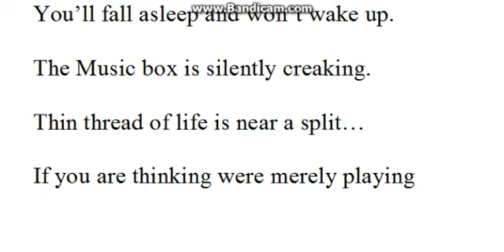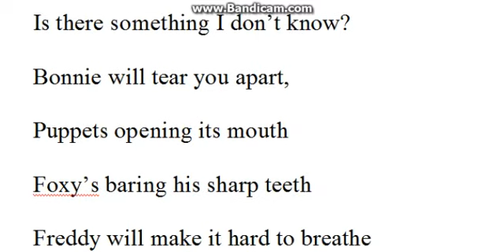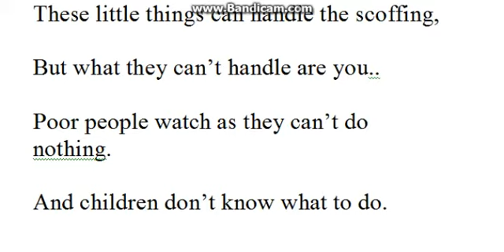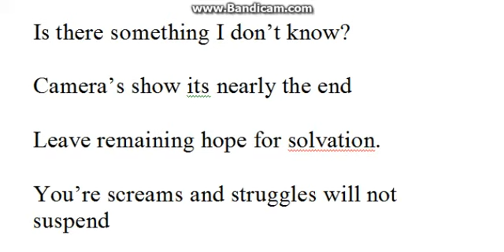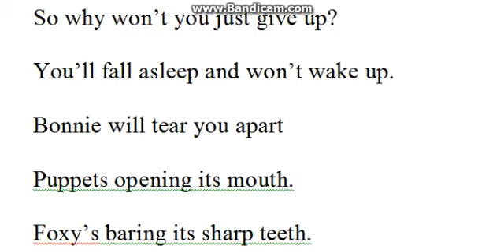FNAF Alternative cover lyrics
Here we have the lyrics also here in the description.

  Bonnie will tear you apart,
Puppets opening its mouth
Foxy’s baring his sharp teeth

Freddy will make it hard to breathe
Chica’s roaring with laughter.
Your own soul is what they
Chase after.
So why wont you just give up?
You’ll fall asleep and won’t wake up.

The Music box is silently creaking.
Thin thread of life is near a split…
If you are thinking were merely playing
Let’s fool around for a bit..
Your blood’s curdling and heart skips a beat
The nightmare awaits in the shadows..

And I could swear I just heard a shriek
Is there something I don’t know?

Your own soul is what they chase after.
So why won’t you just give up
You’ll fall a sleep and wont wake up.

You’ll fall asleep and wont wake up :)

These little things can handle the scoffing,

But what they can’t handle are you..

Poor people watch as they can’t do nothing.

And children don’t know what to do.

Camera’s show  you it’s nearly the end.

Leave remaining hope for solvation.

Your screams and struggles will not suspend..

This torment and pain are the only redemption

Evil craves defeat and chaos.

You not staying home was fatal.

Mangle come and enjoy the party.

This one sure does not look hearty

Carelessness lets you in vain.

Walls all sprinkled with blood stains.

Evil creates defeat and chaos.

Mangle come enjoy the party.

Carelessness will let you in vain.

Walls all sprinkled in blood stains…

You’re bloods curdling and heart skips a beat

I am sure I just heard a shriek.

Camera’s show its nearly the end

You’re screams and struggles will not suspend

The torment and pain are the only redemption.

Foxy’s baring its sharp teeth.